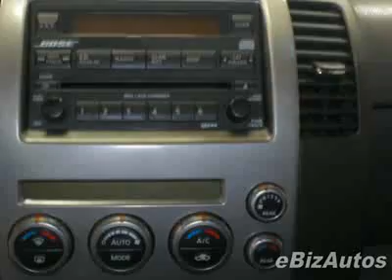2005 Nissan Pathfinder SE 4WD SUV